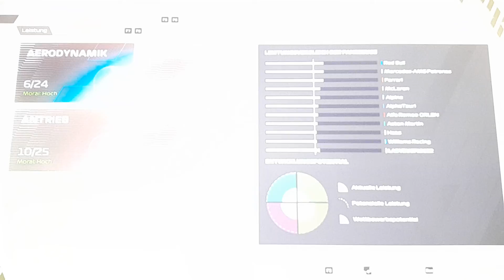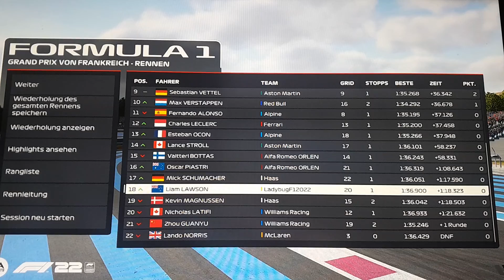MyTeam Karriere Rennen Frankreich #12: Bestes Ergebnis der Saison?